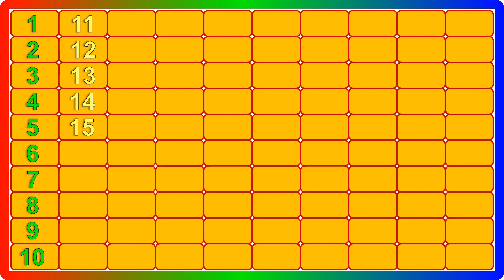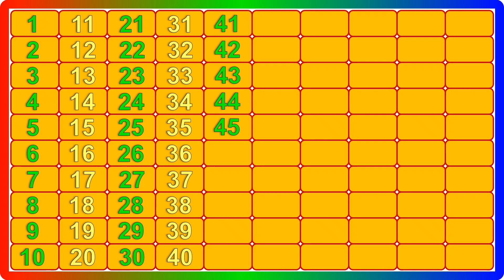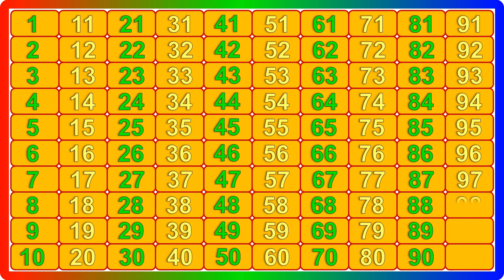Counting videos for kindergarten